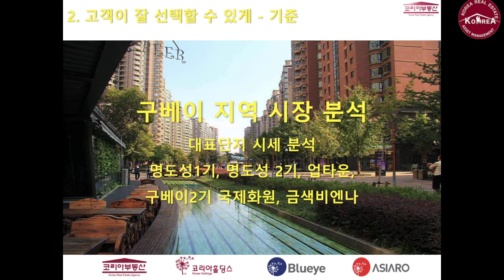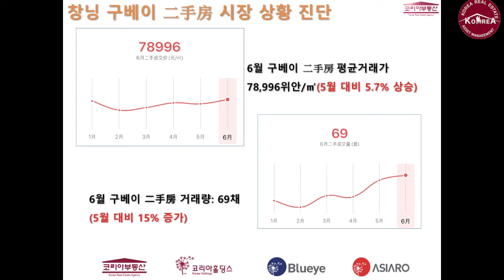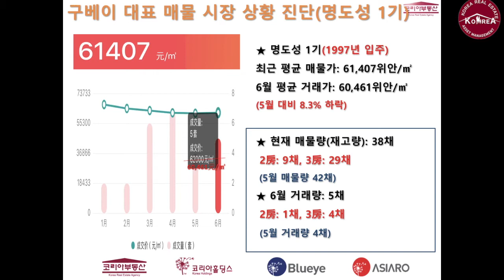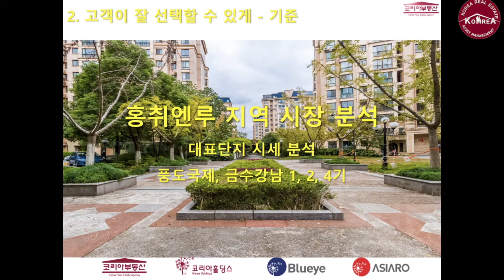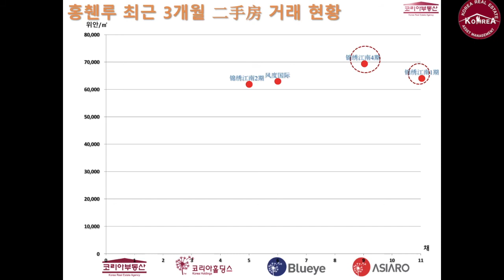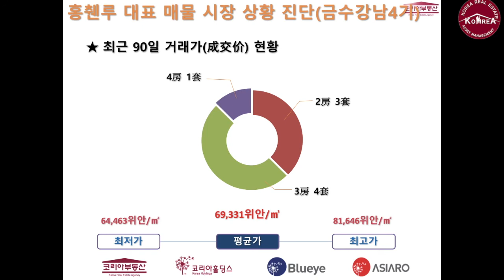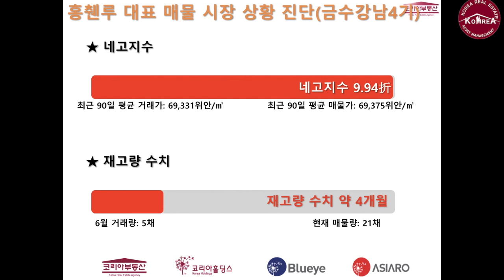[중국 상해] 6월 구베이, 홍췐루 지역 전격 분석 (지역 안내, 3개월 거래 현황, 매물 시장 진단)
매주 목요일은 부동산day!
"누구보다 친절하게, 친절한 인선씨"
구베이 이인선 센터장이 소개해드리는
[★6월★ 구베이, 홍췐루 지역 전격 분석]

구베이
0:22 안내 지도
0:50 시장 상황 진단
1:23 최근 3개월 거래현황
1:59 대표 매물 시장 상황 진단 - 명도성 1기
3:36 대표 매물 시장 상황 진단 - 명도성 2,3기
4:51 대표 매물 시장 상황 진단 - 업타운
5:56 대표 매물 시장 상황 진단 - 국제화원
7:09 대표 매물 시장 상황 진단 - 금색비엔나

홍췐루
8:13 안내 지도
9:20 최근 3개월 거래 현황
9:44 대표 매물 시장 상황 진단 - 풍도국제
10:33 대표 매물 시장 상황 진단 - 금수강남 1기
11:27 대표 매물 시장 상황 진단 - 금수강남 2기
12:18 대표 매물 시장 상황 진단 - 금수강남 4기

현재 상해 부동산 시장 분석정보 놓치지말고 꼭 영상 시청해보세요!

중국코리아부동산 & 블루아이
이선균 프로젝트매니저